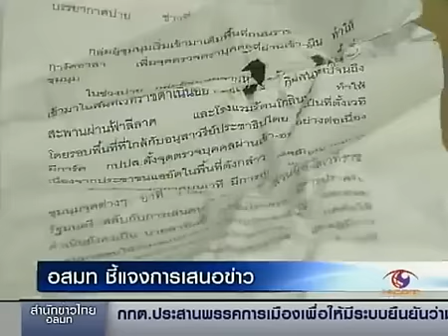ม็อบประชาธิปัตย์ถ่อยทำร้ายผู้สื่อข่าว 22 ธ.ค.56